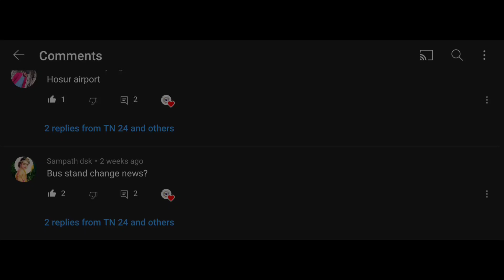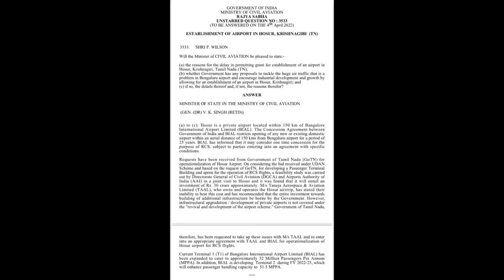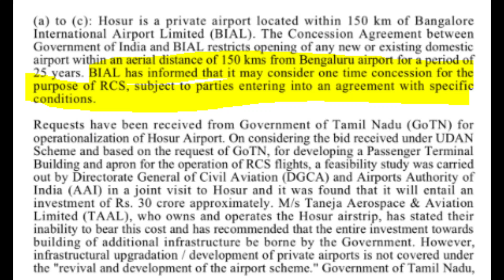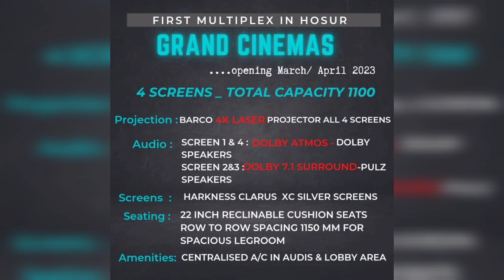Hosur Upcoming Projects Part 2 | ஓசூர்க்கு அடுத்து வர இருக்கும் முக்கிய அம்சங்கள் | TN 24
ஓசூர் தமிழ்நாட்டின் முக்கிய தொழில் நகரமாக வளர்ச்சி பெற்றுள்ளது, ஓசூர்க்கு அடுத்து வர  இருக்கும் முக்கிய சிறப்பு அம்சங்கள் மற்றும் திட்டங்கள் பற்றி விவரிக்கிறது இந்த தொகுப்பு.

This video describe about upcoming important features, facilities and project for hosur.

Key moment :

1. Intro : 0:02

2. Hosur New Bus Stand : 0:36

3. Hosur Defense Industry
Park :  1:08

4. Hosur Airport : 1:40

5. Grand Cinema Multiplex
Theatre : 2:29

6. Outro : 3:20